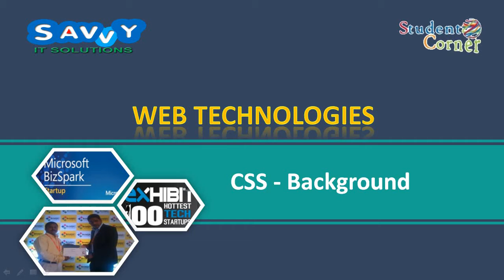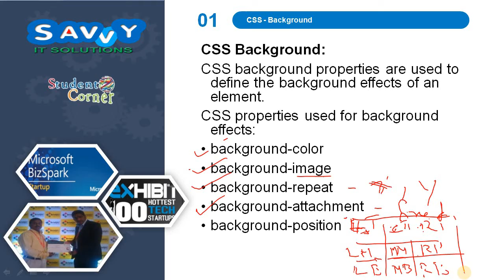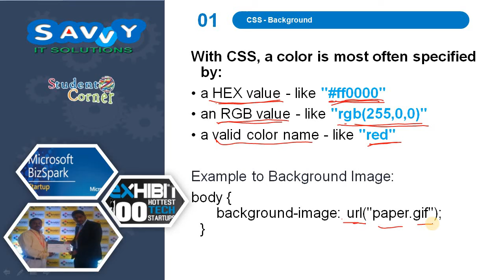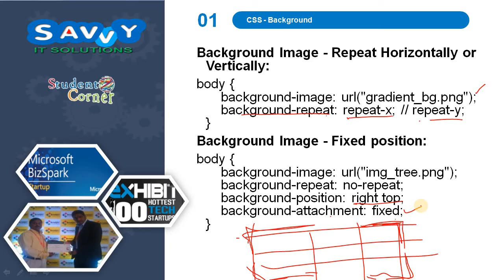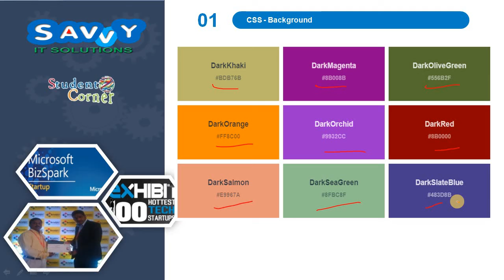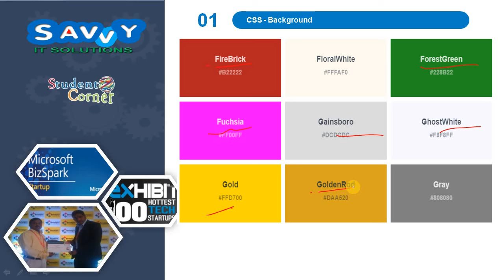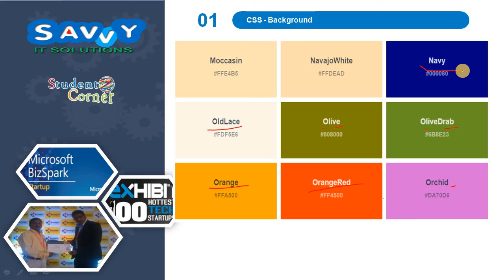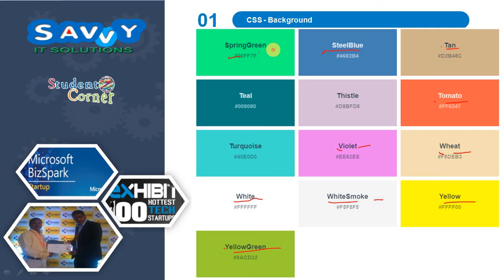[2020]-Web Technologies - CSS - Background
Web Technologies - CSS - Background
Background-color, background-image,background-repeat,background-attachment, background-position, list of color names and HEX codes.